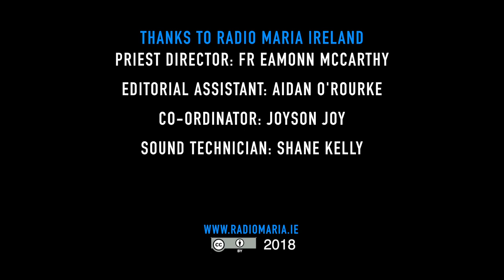RMI Video 3 - Fr. Eamonn Mc Carthy, on 'Confession'.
Radio Maria Ireland, Video Project 3, Fri 20th July 2018
Fr. Eamonn Mc Carthy, on 'Confession'.